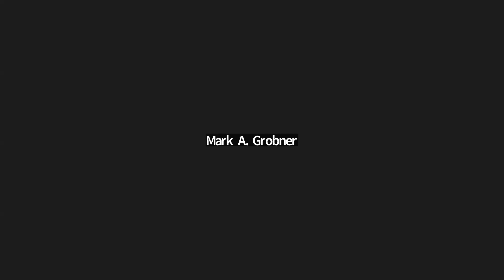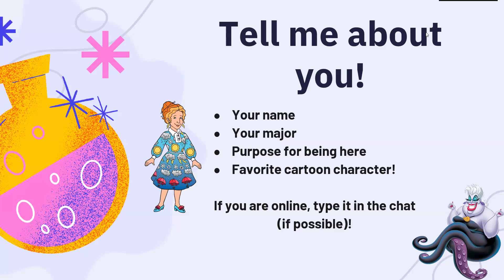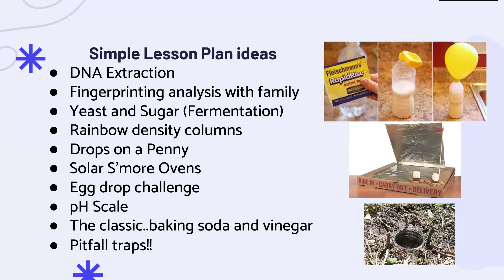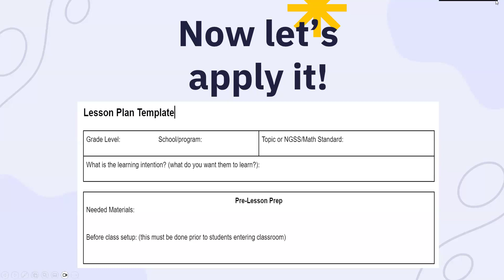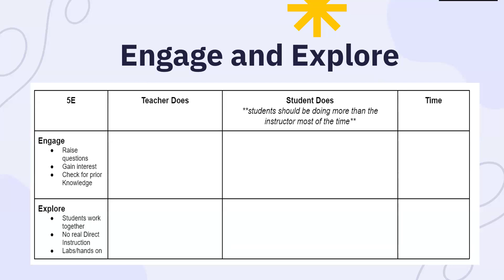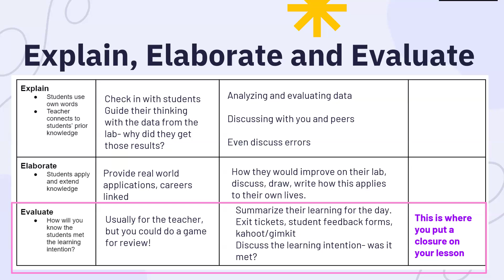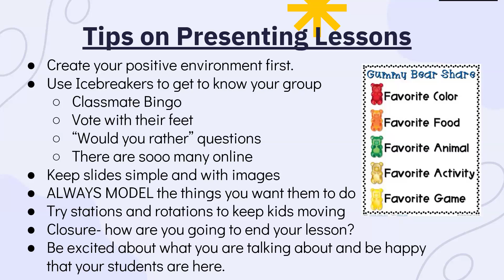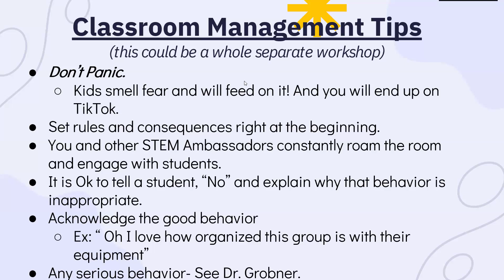Lesson Planning Workshop 9-20-24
Video of the Lesson Planning Workshop for STEM Ambassadors lead by Heather Friedberg, a biology teacher at Enochs High School in Modesto, California.